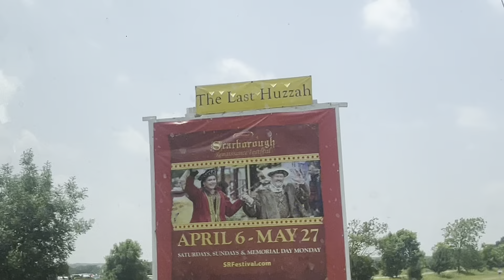REN FAIR 2024